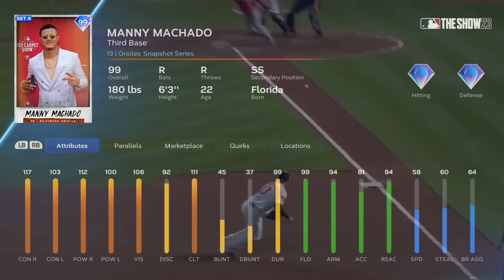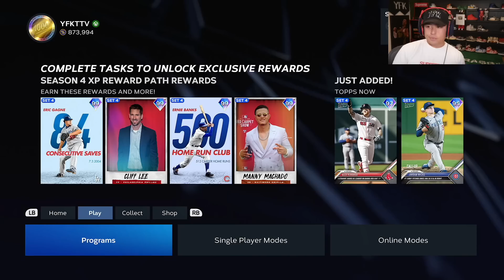99 Manny Machado May Be My Favorite Card.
99 Manny Machado Might Be My Favorite Card.